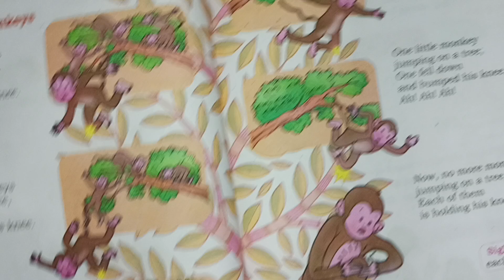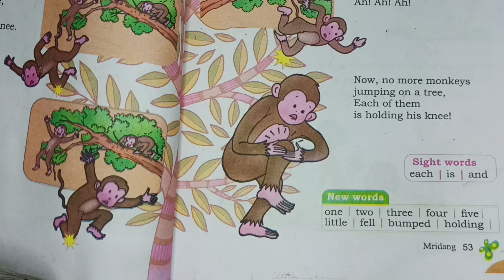Five little monkeys - poem class 1